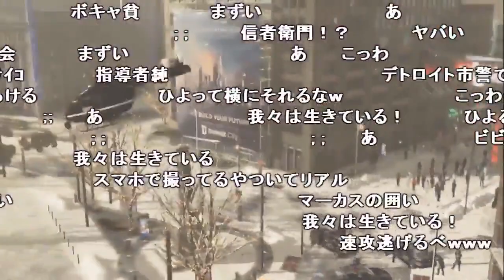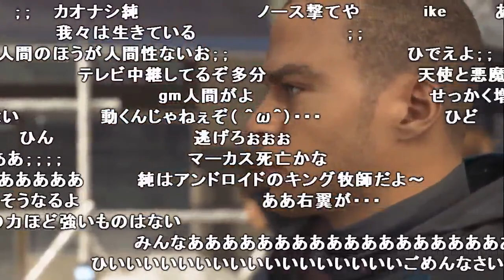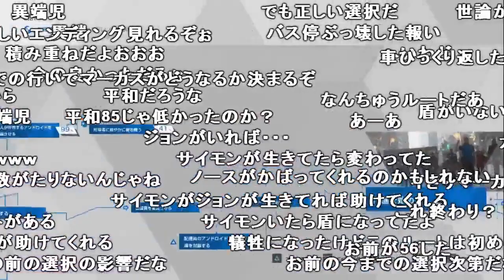【加藤純一】まさかのマーカス死亡ルートに突入【2018/06/28】